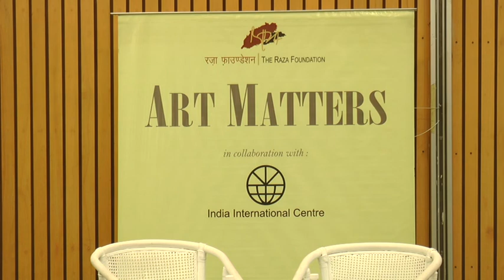the Raza Foundation - Art Matters - 86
Art Matters -LXXXVI

Nematkhana and the tradition of Urdu novels

Khalid Jawed
in conversation with
Udayan Vajpeyi

on Friday, 18th August 2023 at 06:15pm

at Seminar Halls 2 & 3, Kamladevi Block,
India International Centre, New Delhi.